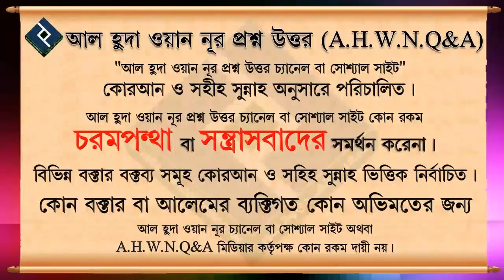ঘুমের মধ্যে খারাপ স্বপ্ন দেখলে করণীয় সমূহ ᴴᴰ┇ওস্তাদ আজিজুর রহমান মওদুদ